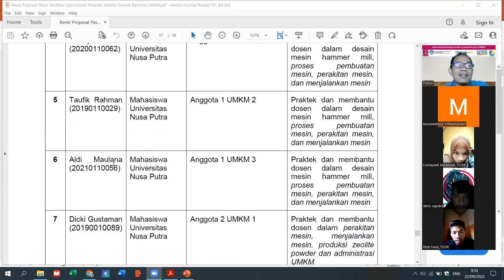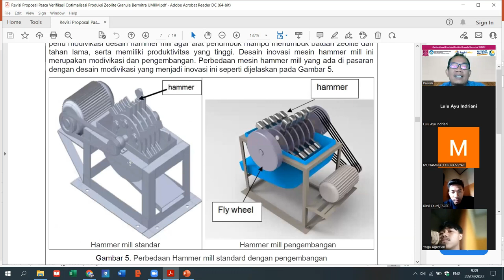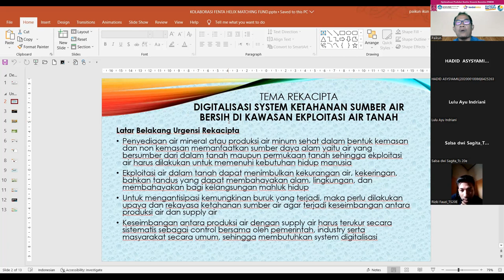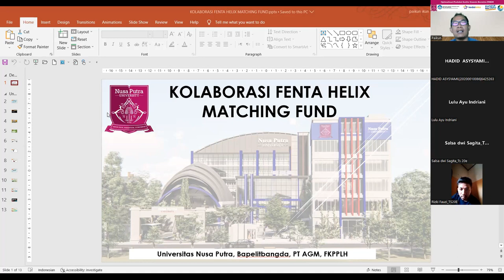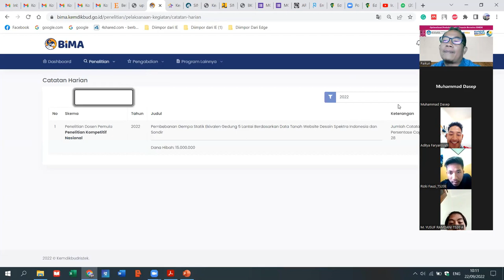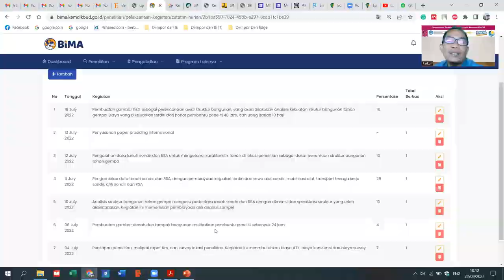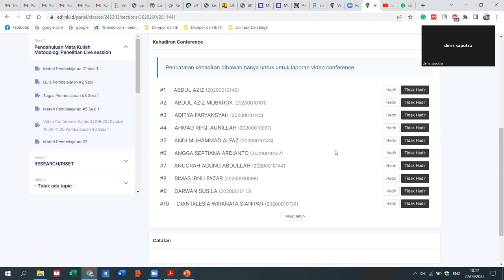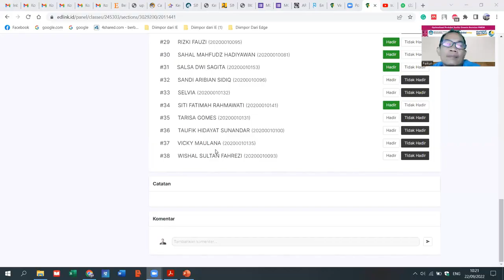Live Session 1 Metodologi Penelitian Ganjil 2022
Deskripsi dan capaian pembelajaran mata kuliah Metodologi Penelitian Teknik Sipil Universitas Nusa Putra